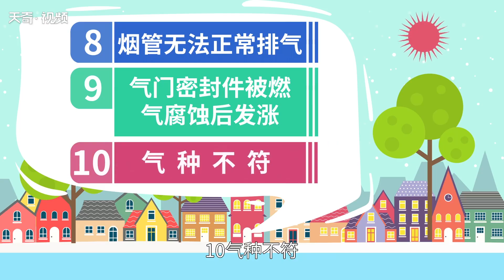熱水器打不著火的原因 熱水器打不著火怎么辦